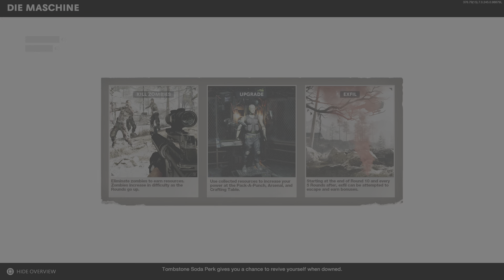Call of Duty: Black Ops Cold War_20221016042511